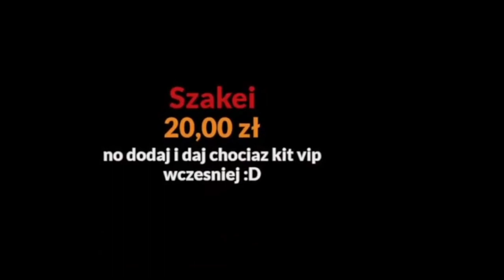TAK WYGLĄDAŁ START SERWERA CRYSTALNETWORK...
🔹DISCORD CRYSTALNETWORK!!

-=-=-=-=-=Q&A CrystalNetwork=-=-=-=-

2) Jakie jest IP? mc.crystalnetwork.pl

3) Jakie tryby? BoxPVP (w przyszlosci lifesteal)

4) Dlaczego mam tam zagrać? Serwer tworzymy od długiego czasu, staramy się aby był jak najlepszy. Jest dużo różnych fajnych innowacji.

5) Jak wejść na Bedrock?
 - Wchodzisz w zakładkę "serwery"
- Klikasz dodaj serwer
- Wpisujesz IP: geyserconnect.net
- Kiedy wejdziesz na serwer wybierz "direct connect"
- Wylacz ONLINE MODE
- Wpisz IP: "mc.crystalnetwork.pl"

6) Czy z bedrocka można wejść? Jasne, serwer jest dla Java i Bedrock

7) Czy serwer jest premium? Nie, serwer jest nonpremium, każdy może wejść.

8) Jaka wersja serwera? 1.18.2+

👇CHCESZ ABYM NAGRAŁ KOLEJNY FILM Z CRYSTALNETWORK?? STRZEL LAJKA!👇👇
30 LIKE = Następny film!

👇Kilka słów o komputerze:👇
Procesor: AMD Ryzen 5 2600
Płyta główna: Gigabyte B450 AORUS ELITE
Karta graficzna: MSI GTX 1650
RAM: 16GB
Dysk: Patriot P210 512GB (tylko xd)
Obudowa: SilentiumPC Signum SG1X Evo  ARGB
Chłodzenie: SilentiumPC Signum 4 MAX Evo ARGB

👇Informacje o mnie:👇
▪️Jestem Kuba
◾️Rekord osób na streamie - 24
 🔥Jest nas już: 1687 :D

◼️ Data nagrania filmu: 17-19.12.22